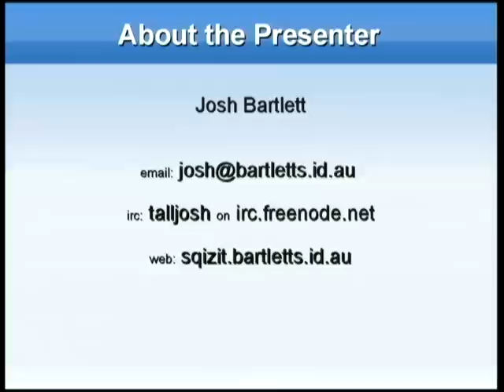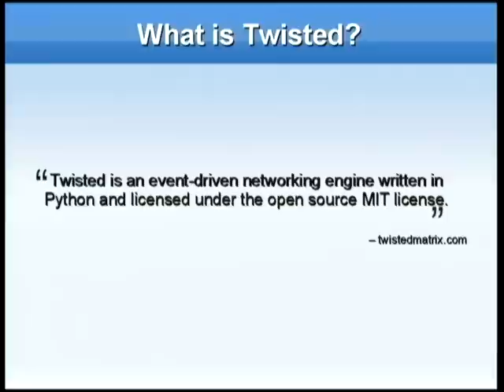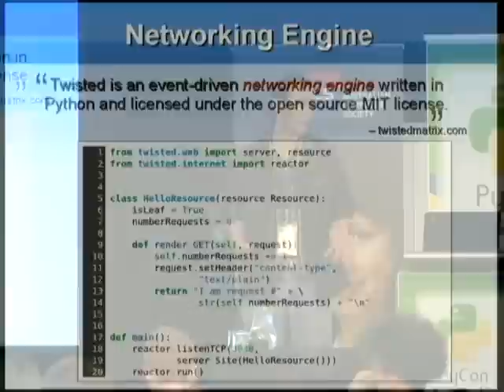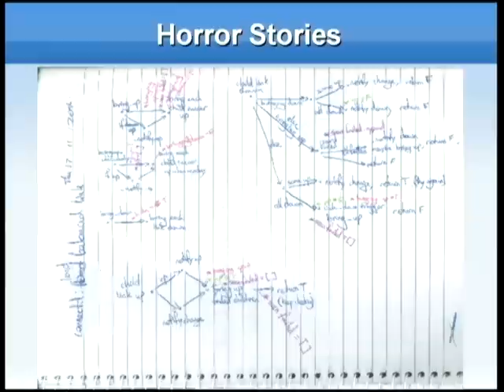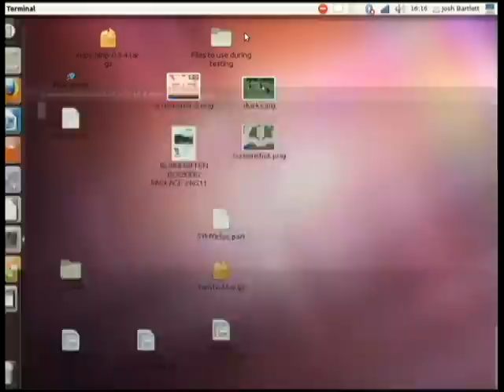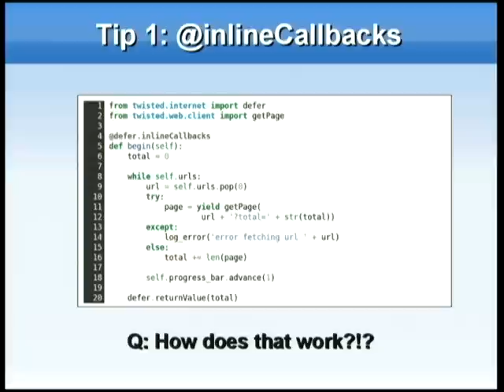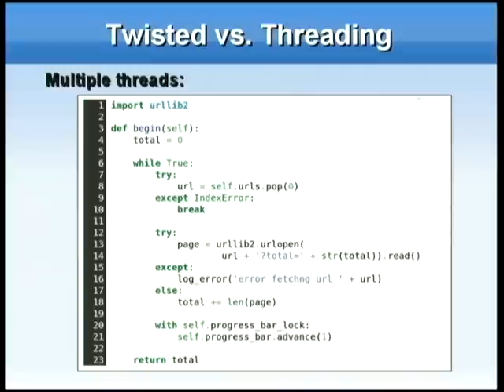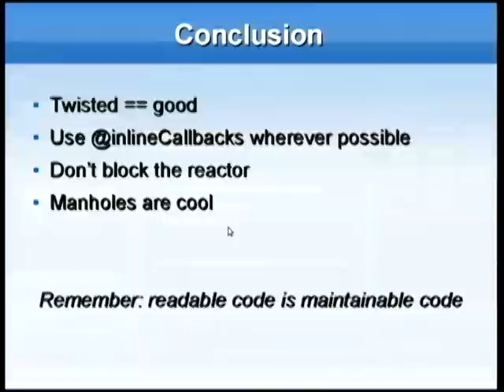Neatly Twisted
Josh Bartlett
In many Python circles, Twisted is the recommended framework for all networking and multitasking applications. Twisted provides a powerful, extensible event-driven framework with built-in support for many network protocols. But without